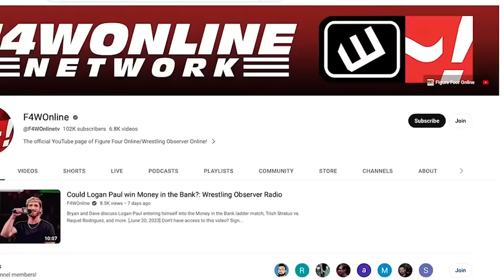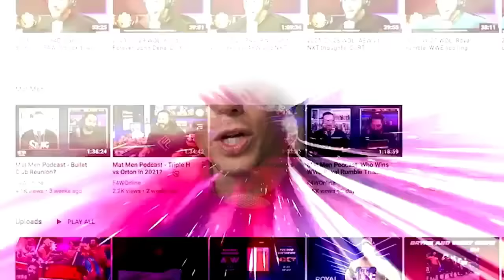How to lose by winning | AEW Collision | Bryan & Vinny Show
Bryan Alvarez, Vinny, and Craig discuss the last few segments of AEW Collision, including The Infantry vs. The House of Black.c